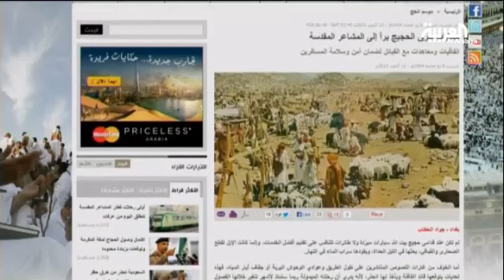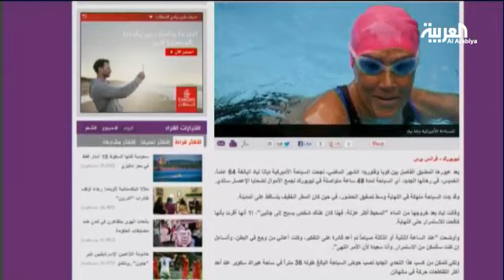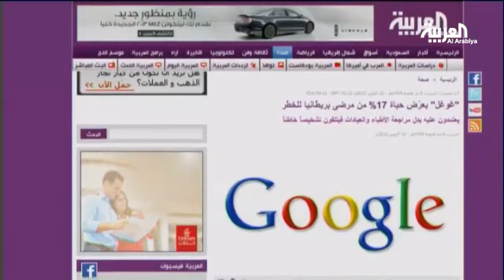هل تعرف درب زبيدة الأسطوري في الحج